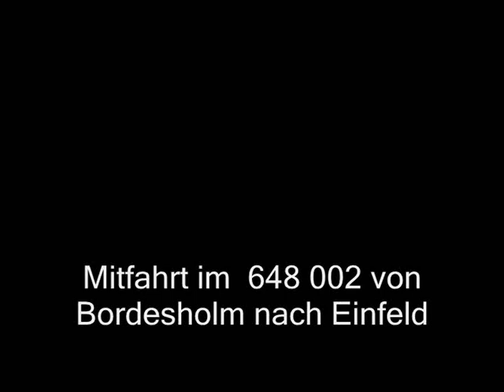Mitfarht im 648 002 von Bordesholm nach Einfeld